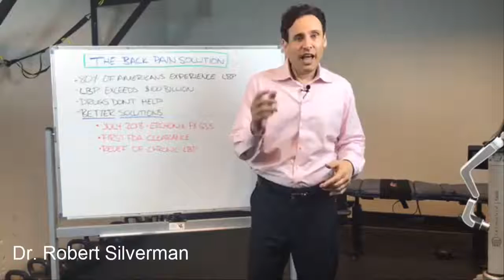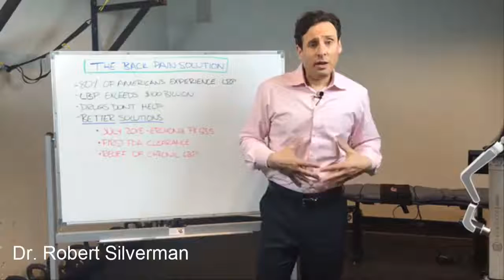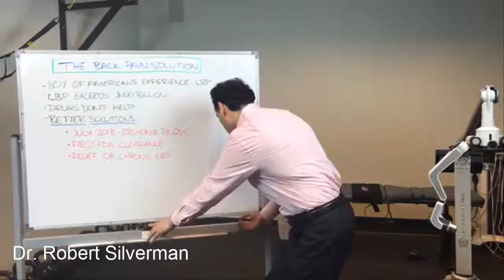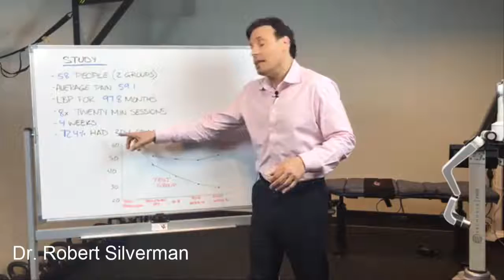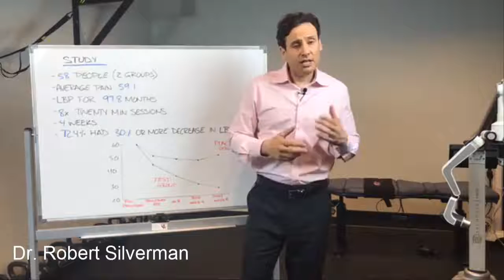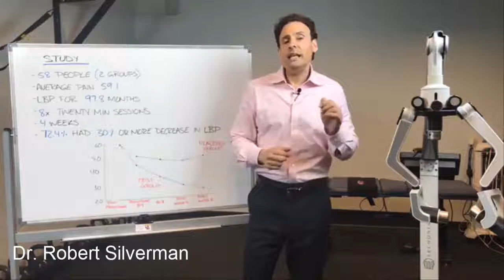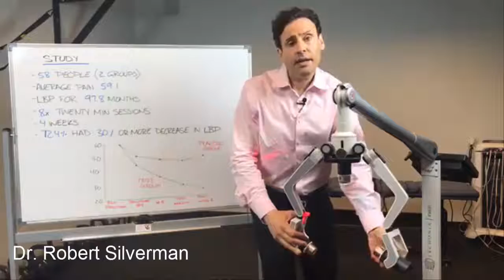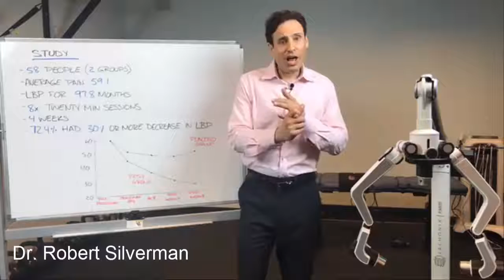The Back Pain Solution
Advanced technology is providing us with more effective solutions for our health, keep watching to learn more about the treatments i implement in my practice.

Dr. Silverman's bio:

Dr. Robert Silverman is a chiropractic doctor, clinical nutritionist, author of a bestseller, 2015 Sports Chiropractor of the Year, a seasoned health and wellness expert on both the speaking circuits and within mainstream media. He spoke at “Talks at Google”, and maintains a busy private practice in White Plains, NY.

Author of "Inside-Out Health: A Revolutionary Approach to Your Body".